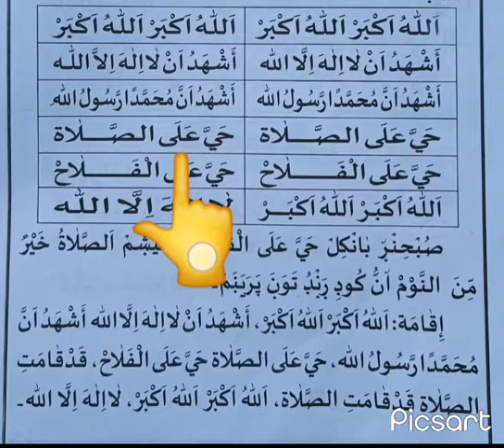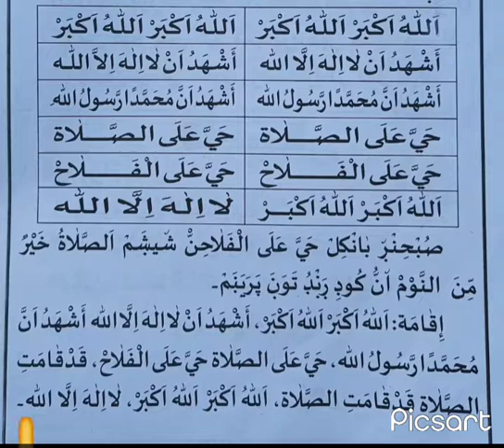2nd STD fiqh lesson 7 azan iqamath (part 2) please subscribe and share